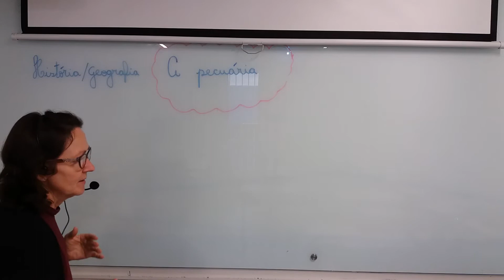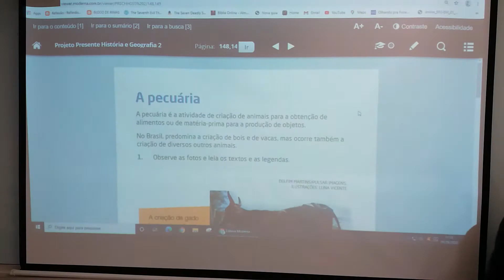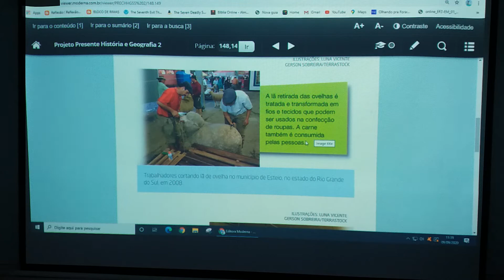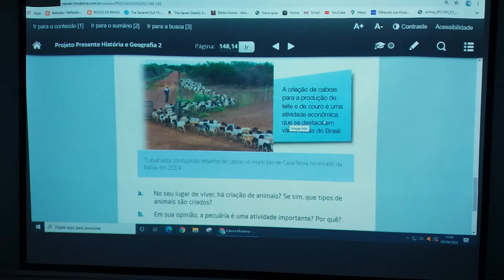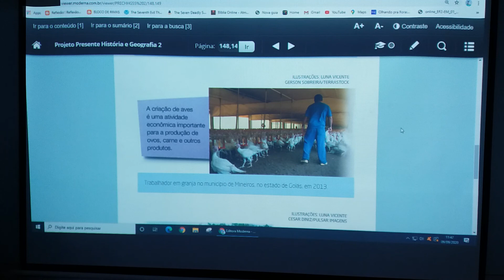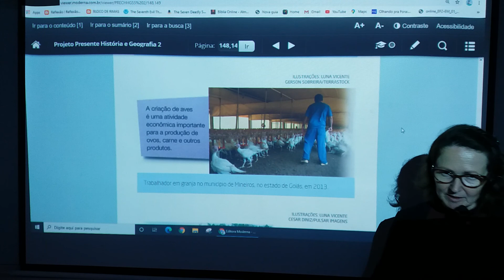Engenho - 2° ano - a pecuária – história e geografia